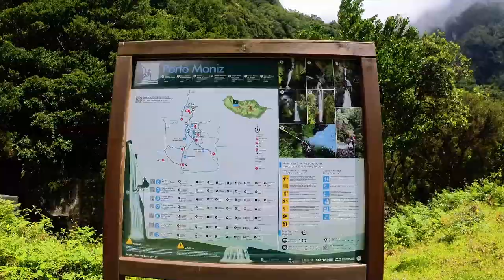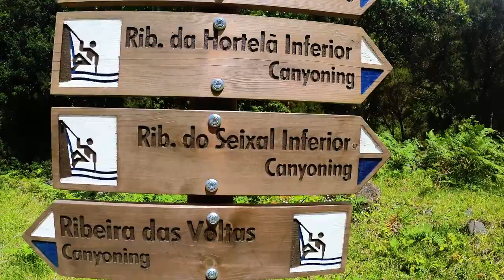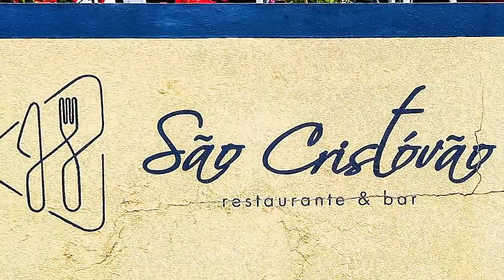Hike in Chão da Ribeira + Lunch at Boaventura - Madeira Island Portugal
Hiking in Chão da Ribeira + Lunch at Boaventura - Madeira Island Portugal.

This helps us more than you can imagine and it's free!

About the Bees:

We're Patricia (Brazilian) and Ian (German). In 2020 we moved from Ireland to Madeira Island (Portugal) and this vlog was created to show you more about this wonderful piece of paradise in the middle of the Atlantic, as well as our adventures and challenges of starting a new life abroad.

We hope you have a good time with us! :)